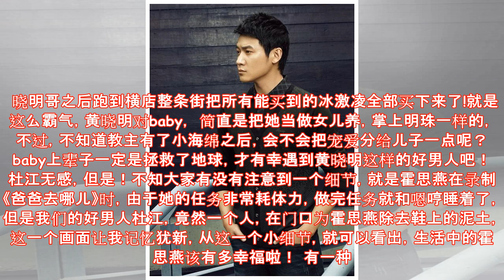值得女人们拥有的男明星，他们但是怎么样宠爱老婆的